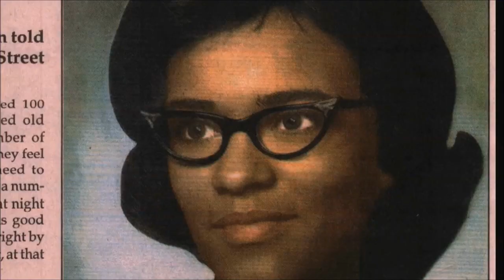Al Roker Entertainment Presents The Injustice Files - Sundown Towns (Discovery ID)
Don't let the sun set on you in a sundown town. That's what signs at the city limits of all-white communities warned when African-Americans were not allowed to live there or even visit after the sun set. This method of exclusion was often held by an official policy or restrictive covenant-. The practice of excluding blacks from American towns was so prevalent that, by 1936, it became the impetus for Harlem civic leader Victor Green to pen the Negro Motorist Green-Book, a guide designed to help African-American travelers avoid places where they could be harassed, threatened, or even killed. Today, it is illegal for sundown towns to exist on paper due to the 1968 Fair Housing Act, but some believe that communities remain sundown by reputation and reluctance to diversify. In the fourth installment of Investigation Discovery's Black History Month anthology THE INJUSTICE FILES, filmmaker Keith Beauchamp takes a cross-country road trip to explore whether these exclusionary practices still exist today.

Beauchamp explains that sundown towns are largely a northern phenomenon born from how African-Americans in the region typically made their living. Work largely consisted of daytime domestic responsibilities and thus nightly curfews were created to encourage African-American workers to leave town promptly at the end of their shift. THE INJUSTICE FILES: SUNDOWN TOWNS travels to three historically-sundown towns in Indiana, Illinois, and Ohio.

Produced exclusively for Investigation Discovery by Al Roker Entertainment

Executive Producers: Al Roker and Dan Bowen for Al Roker Entertainment, Inc